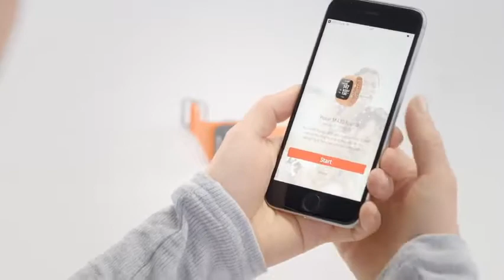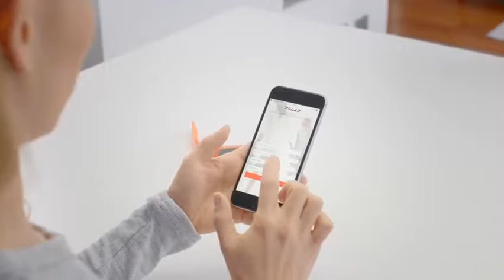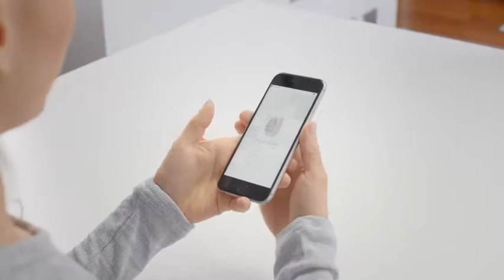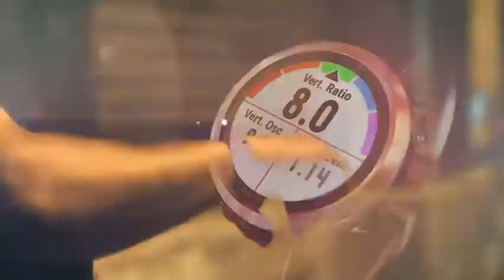5 Cool GPS Watches For Running Available On Amazon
Check the Best Prices:

1. Polar M430 GPS Running Watch

2. Garmin Forerunner 735XT Bundle, Multisport GPS Running Watch with Heart Rate, Includes HRM-Run Monitor, Black/Gray

3. Garmin Forerunner 45s, 39MM Easy-to-Use GPS Running Watch with Garmin Coach Free Training Plan Support, Purple

4. Garmin Forerunner 35, Easy-to-Use GPS Running Watch, Lime

5. Garmin Forerunner 645 Music, GPS Running Watch with Pay Contactless Payments, Wrist-Based Heart Rate and Music, Cerise

 Amazon.in: Buy Garmin Forerunner 35 Rubber Watch (Black) online at low price in India on Free Shipping, Cash on Delivery Available. Sold by KATALYSST (4.6 out of 5 | 53 ratings) and Fulfilled by Amazon. . Best watch for runners.  TomTom Runner GPS Running Watch: Amazon.in: Electronics. Tomtom Runner 3 Music, GPS Fitness Watch, 3 GB Music & Bluetooth Headphones (Large) Date First Available, 8 August 2014 Not very useful but tons of great videos online go over every cool feature in this awesome watch!  5 people found this helpful. Results 1 - 24 of 257 - See available choices  Garmin Fenix 5 Sapphire Multisport Watch, 47 mm (Black with  Garmin Forerunner 45, 42MM Easy-to-Use GPS Running Watch with LED torch, advanced OS, touchscreen user-interface are some of the other highlights of the modern GPS units available on Amazon.in. Buy tracker watch at Best Prices - Amazon.in. I have been using this while running. Gives me a  Garmin Vívofit 4 Fitness Tracking Watch, Adult Large (Black). Results 1 - 24 of 496 - $94. $101.95. $685. $799.99. $62. $69.99. $5. LDFAS Fenix 5/5S/5X Plus/6 6S 6X Charger Port Protector, Silicone Dust Plug Anti-dust Plugs Compatible for Garmin Fenix 5S/5/5X/Vivoactive 3/Vivosport/Forerunner 935/45/45S/245/945 Smartwatch(10 Pack) price$229. price$349. price$58. price$45. Find the top 100 most popular items in Amazon Electronics Best Sellers. #5. Garmin Forerunner 35, Easy-to-Use GPS Running Watch, Frost Blue. 4.2 out of 5   Garmin Forerunner 45 GPS Running Watch with Garmin Coach Training Plan #5. Polar Vantage M Advanced GPS HRM Sports Watch for Men and Women   Read reviews and buy the best GPS watches from top brands, including Garmin, Casio, and more. Wear these devices whether you're running, golfing, hiking and more Most Popular: Garmin Forerunner 45 at Amazon, "Slim and smart It is available in four colors — purple, white, black, and red — and   If you're in the market for a good running watch, here are some excellent options for any budget or need.  Best for Trail Runners: Garmin Forerunner Series at Amazon. "Tracks calories burned and In addition, it's very sleek, stylish, and available in several different colors.  5 Days to Becoming a Better Runner. Whether   Here's where to get a Garmin GPS heart rate running watch in the sale 2018 - including a garmin forerunner and garmin vivofit watches. Also available in rose gold.  Garmin Fenix 5 series, £391.75, amazon.co.uk.